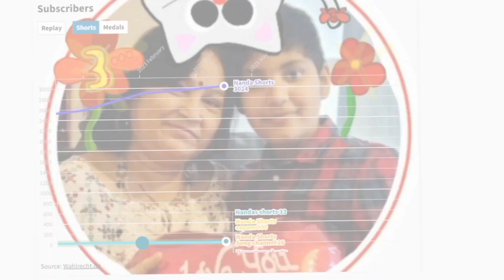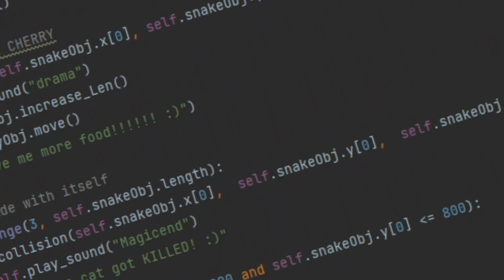NANDA SHORTS 1 YEAR SPECIAL! | Train of cats!